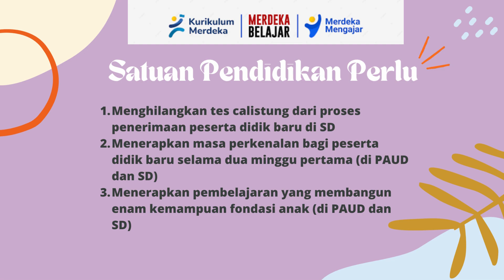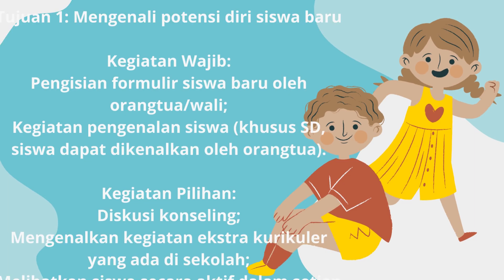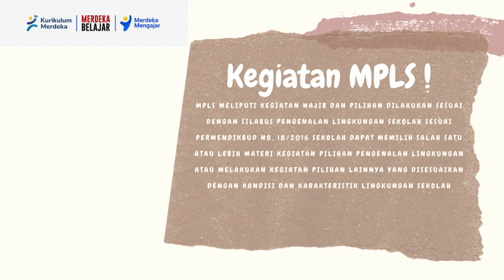SDN Gereba_Dini Pratiwi Video Aksi NyataTopik1_Transisi PAUD-SD 1